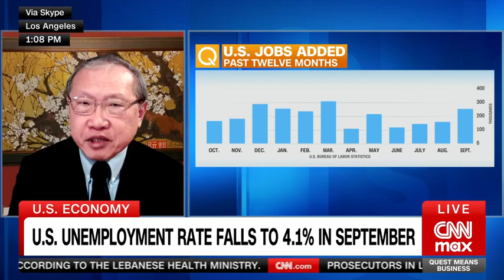CNNi Quest Means Business October 4 2024 21015557 cen 1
CNNi Quest Means Business interview on strong September labor market report. Despite headline strength in job growth and a declining unemployment rate, dark clouds loom.